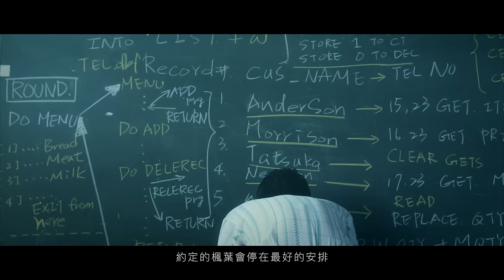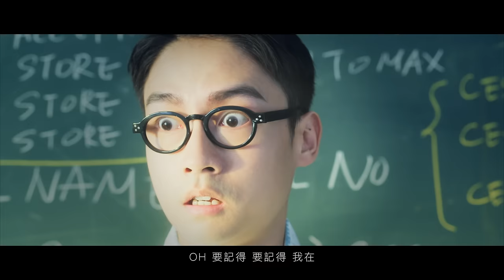陳零九 Nine Chen【楓在 Maple Is Alive】《新楓之谷》十五周年主題曲 Official Music Video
【ROCK HDMV】

天生玩家陳零九，創作《新楓之谷》十五周年主題曲〈楓在〉，透過如夢似幻的音樂，勾起你我的曾經.

《楓在》以玩家熟悉的「新楓之谷」主題曲旋律為創作基底，隨著陳零九的歌聲重返「新楓之谷」龐大世界觀，一字一句唱出美好與期待，展現「楓葉飛舞之處，我亦生生不息」的能量，引領粉絲找回最初的感動！

冒險正要展開 ，我們等你回來
準備好，出發吧！

楓在 Maple Is Alive
作曲Composer : 陳零九 Nine Chen
作詞Lyricist：陳零九 Nine Chen

睜開眼睛又來到了這世界
熟悉的飛船　往天空城路線
坐在角落　突然時間墜落
枕頭沉默　原來是一場夢

十五歲的小時候　等待周末
半夜偷爬起來　實現一個夢
冒險著不怕　只要一點亮光
冒險者只怕　爸爸媽媽

Oh　要記得　要記得　楓在
從過去　到現在未來
約定的楓葉會停在最好的安排
Oh　要記得　要記得　我在
還是在　還是在等待

打開我的衣櫥　一起進入
再遠也沒有距離　Yeah
好像你就在身邊
寫著我們專屬故事線

不想要我的回憶變空白
不想要我的記憶變塵埃
原來都一直存在　沒有離開

太多壓力　太多壓抑　困著我　困著我
每天忙到回家　像隻狗　像隻狗　Oh
脫掉疲憊的襯衫　注入斑斕色彩
把那夢想都實現

好想回到從前　說一句好久不見

翻開熟悉的地圖　這裡還是那麼酷
又回到了最當初　呀呀呀呀

我們一直都在

製作人 Producer：陳零九 Nine Chen／賴佑政 GroovyUncle
編曲 Arrangement：賴佑政 GroovyUncle
吉他 Guitar : 鄭大刀
和聲 Backing Vocals：賴佑政 GroovyUncle
配唱製作 Vocal Producer：賴佑政 GroovyUncle
混音工程師 Mixing Engineer：周均 Leo Chou @TDP STUDIO
混音助理 Mixing Assistant：徐昕 Vivian Hsin Hsu @TDP STUDIO
錄音師 Recording Engineers：徐昕 Vivian Hsin Hsu @TDP STUDIO
錄音室 Recording Studios：追夢者娛樂整合工作室
母帶後期處理工程師 Mastering Engineer：Brian Elgin
母帶後期處理錄音室 Mastering Studio：覺知音樂工作室 Sentient Sound

[ MV工作人員名單 ]

MV 製作 Production|Spacebar Studio
監製 Executive Producer|黃世萱、林沁兒
主要演員 Talents|林鶴軒、顏怡平、劉邦妮、曾彥倫

導演 Director|吳季恩
副導演 1st A.D.|劉凡慈

製片 Producer|朱芸廷
執行製片 P.D.|楊維芳
製片助理 P.A.|陳宇颿
演員管理 Casting By|游士弘

攝影指導 D.O.P.|林子堯
攝影大助 1st A.C.|葉辰威
攝影助理 Assistant Camera|尤崇瑋、張家瑜

燈光指導 Light |林岑璋
燈光大助 Best Boy Electrician|賴威仁
燈光助理 Electrician|郭欣錡、陳育緯

錄音師 Sound|林延融
收音助理 Boom Operator|李宜修

美術設計 Production Designer|何景意
執行美術 Production Executive|陳琬琇
美術場務 Grip|王琦凱、曹新佑

造型設計 Costume Designer|豆豆
造型助理 Wardrobe|洪紹愷、林佳儀
妝髮師 Make-up & Hairstylist |Wawa
妝髮助理 Make-up & Hairstylist Assistant|董晏孜

剪接師 Editor|陳韶華
調光師 TC|繼續映畫 阿鞭
混音師 Final Mixer|賴彥中
後期特效師 After Effects｜王雅鈴
字卡設計 Graphic Designer|蘇景霈

其他演員 Extra|何旻倫、林哲陞、李宇恩、劉丞勛、黃柏融、張志榮、王振宇、洪啟仁、 郭子頤、詹凱心、徐新雅、曾馨、陳姿羽、吳亞君、何姿慧

場地協力 Location|光啟高中
特別感謝 Special Thanks|張忠義、黃月琴、黃晟銘 、UNISOGOOD油你真好